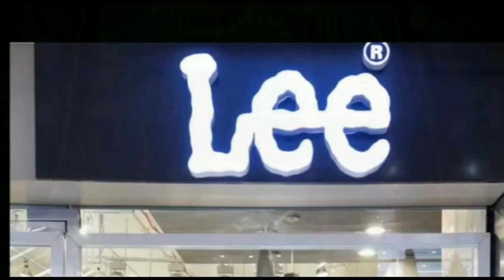मंत्री नीरज बबलू शराबबंदी के मामले पर कहा बीजेपी विधायक के बयान पर कहा उनके पर्सनल बयान है